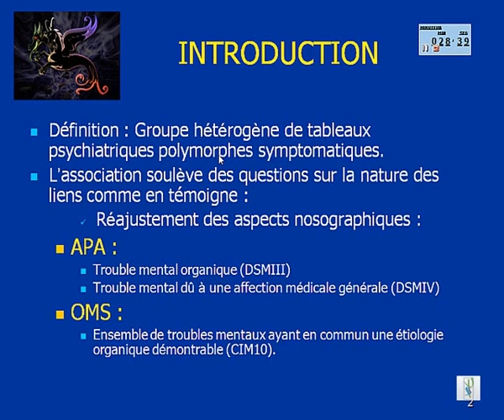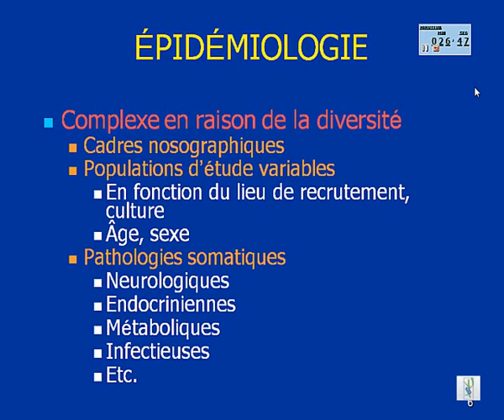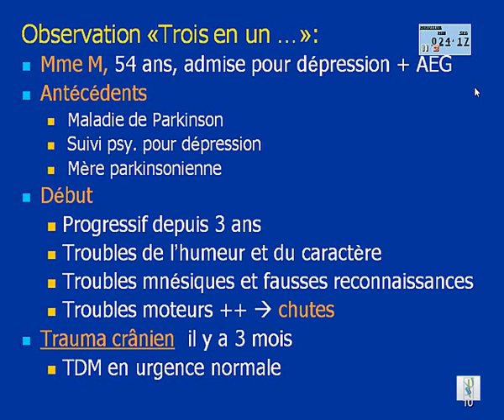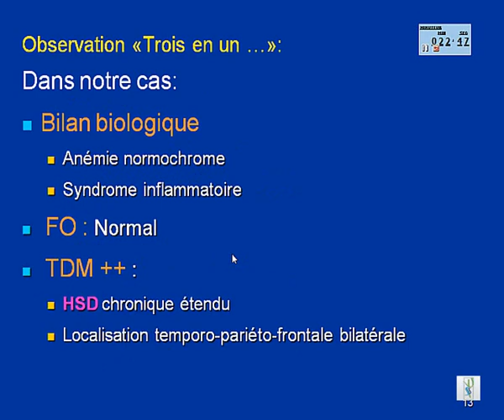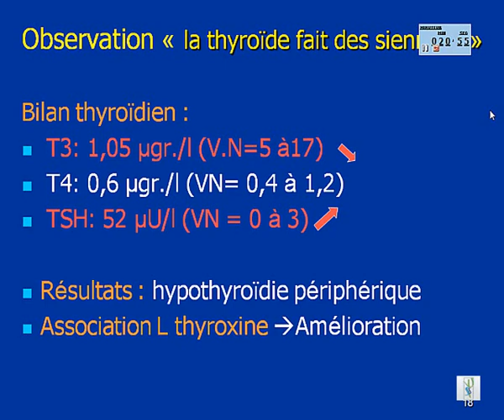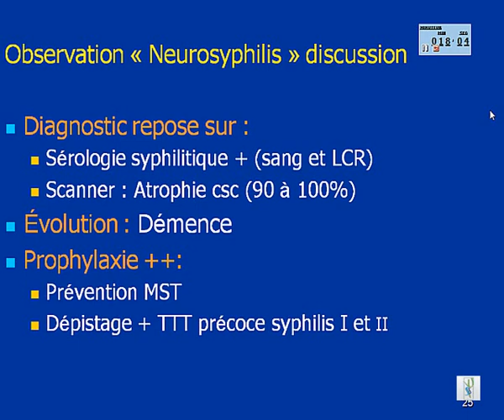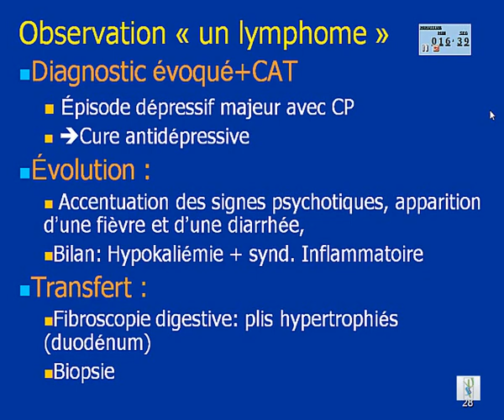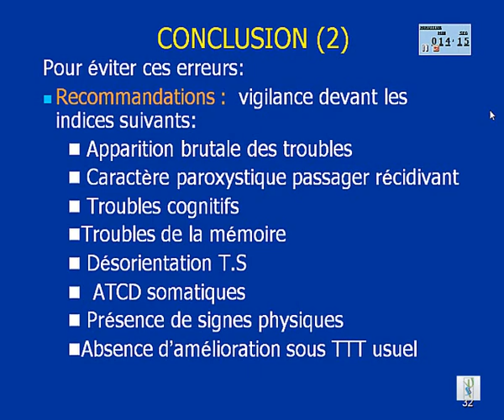Les troubles Mentaux organiques qaund le psychique trahit le somatique